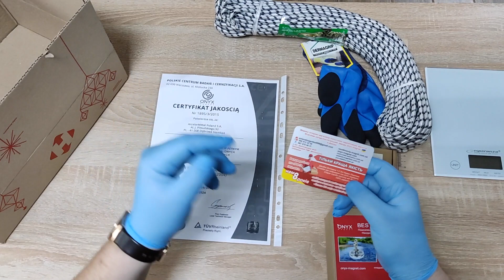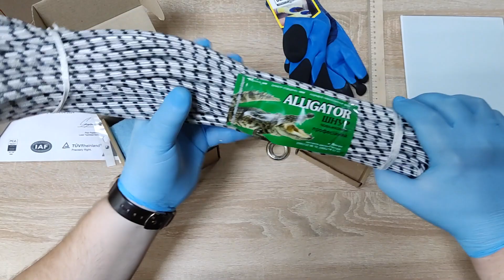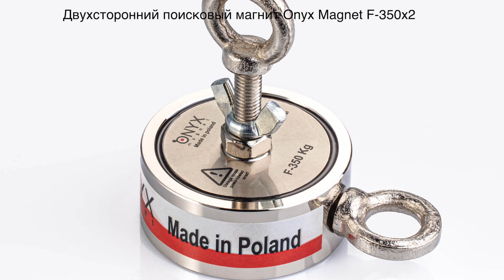Обзор Распаковка Тест поискового магнита F-350x2 от Onyx Magnet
В этом видео расскажем проведем короткий обзор комплектации двустороннего поискового магнита F-350x2 от компании Onyx-Magnet.
А также проверим как этот магнит справится на подъем веса! Покажем как он с легкостью поднимет швеллер  весом 19,2 кг и дверь.

Кстати это самый мощный магнит из начальной серии.

Комплект включает в себя:
- Поисковый магнит
- Карабин
- Короткий болт
- Длинный болт с гайкой и барашком
- Трос
- Прорезиненные перчатки
- Сертификат